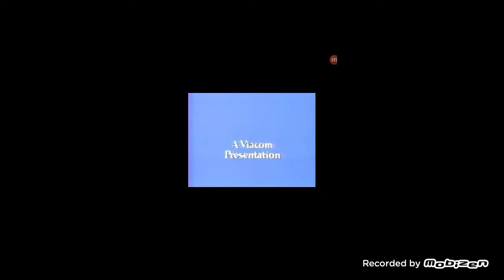SCHOOL SUCKS!!!!!!!! (RANT)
I DON'T WANT TO WAIL UNTIL 2:45PM AND JUNE 2ND 2023! I WANT TO WAIT UNTIL 9:50AM AND DECEMBER 9TH 2022!?